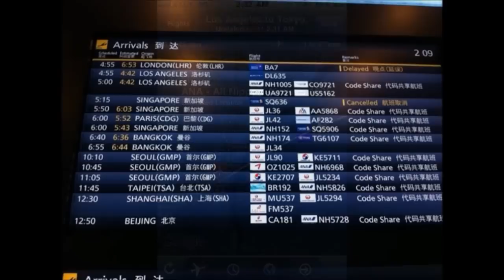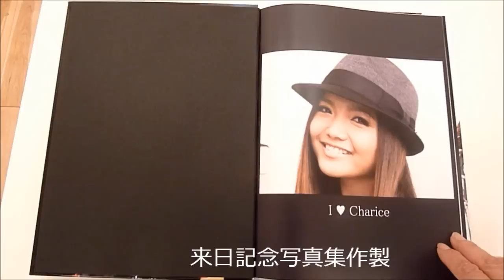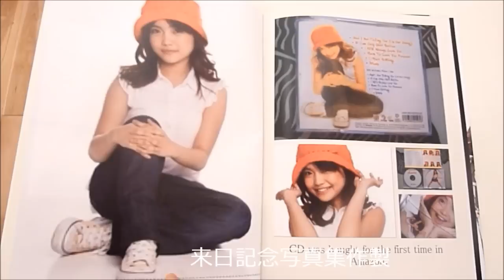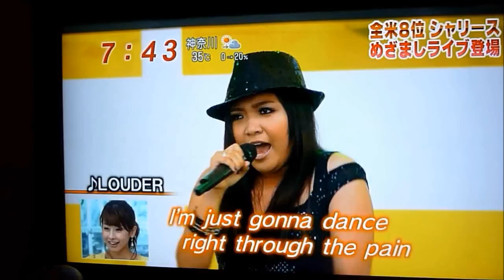Charice"Parachute" AJC 1st Anniversary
Last year on this day birth AJC !!